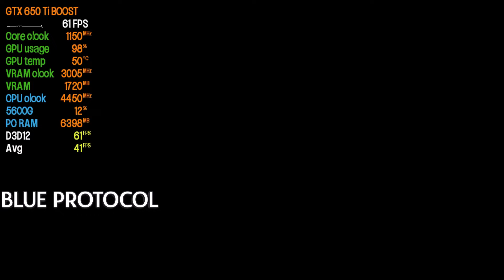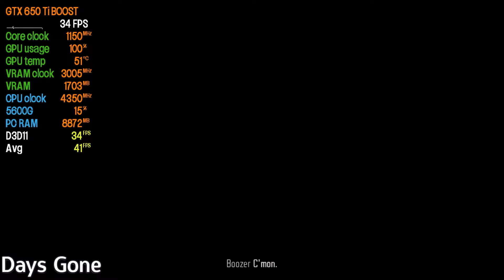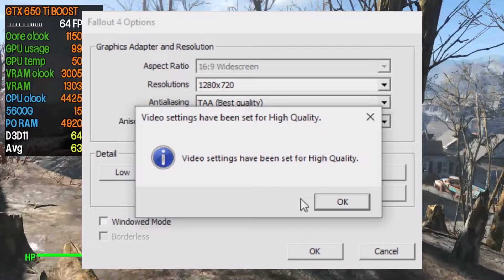GeForce GTX 650 Ti BOOST 2GB 720p en 34 Juegos 2024/ PC Barata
Driver: 474.64
Monitoreo: MSI Afterburner/RivaTuner Statistics Server
Captura: PLINK5/ezcap Link

Especificaciones del equipo:
GPU: GTX 650 Ti BOOST 2GB (GDDR5)
CPU: Ryzen 5 5600G
Tarjeta Madre: A320M-S2H-CF
RAM: 16GB DDR4-3200
SSD 480GB M.2 + HDD 4TB 3.5" SATA III 5400RPM

00:11 Atomic Heart
01:25 BLUE PROTOCOL
03:14 Bomb Rush Cyberfunk
04:45 Bright Memory: Infinite
06:11 Chernobylite
07:39 Choo-Choo Charles
09:04 Code Vein
10:28 Counter-Strike 2
11:49 Days Gone
13:40 Dying Light
15:04 Fallout 4
16:16 Far Cry New Dawn
17:41 Final Fantasy 7 Remake
19:30 Final Fantasy XIV
21:14 Final Fantasy XV
22:15 Fortnite
24:46 Ghostwire: Tokyo
25:54 Grand Theft Auto V
28:04 Horizon Zero Down
29:29 Kena: Bridge of Spirits
30:35 Metro Last Light
32:07 Middle-earth Shadow of Mordor
33:01 Mortal Kombat 11 Ultimate
33:30 Overwatch 2
34:50 Project CARS 3
36:15 Resident Evil 2 (2019)
37:32 Resident Evil 6
38:44 Shadow of the Tomb Raider
40:08 Spider-man Remastered
41:16 Stray
42:36 Street Fighter V CE
43:46 Tekken 7
44:52 Watch Dogs: Legion
46:18 World War Z: Aftermath